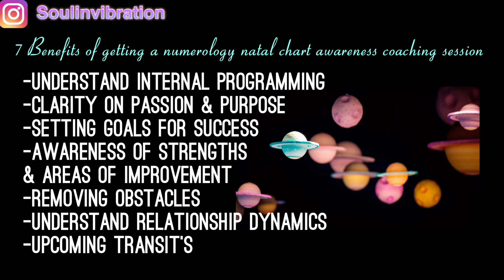at the crossroads? Now what…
Daily Energy Update: Thursday April 25th, 2024

🗓 1st-31st (( Numerology ))
What Your 🎂 Birthday 🎉 Says About You!!!

$KathyLaDonna